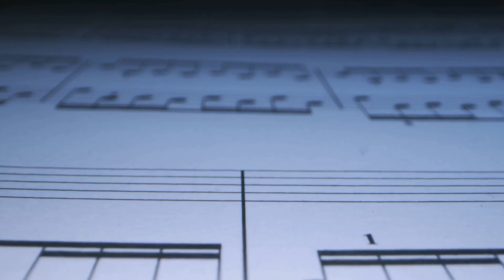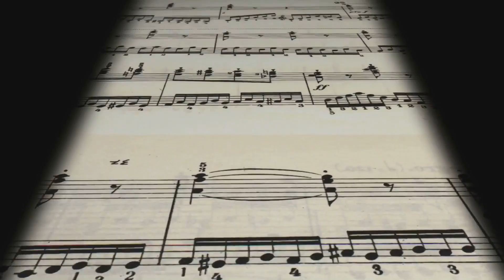The Importance of Learning and Mastering Rhythm... Guitar Lessons Inside Syracuse, NY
The Importance of Rhythm: Mastering Timing Across All Instruments by Matt's Workspace

OUTLINE:
00:00:00

The Heartbeat of Music
00:00:49

The Foundation of Every Note
00:01:44

00:02:37

Your Practice Buddy
00:03:21

Breaking It Down
00:04:18

Feeling the Groove
00:05:08

One Heartbeat